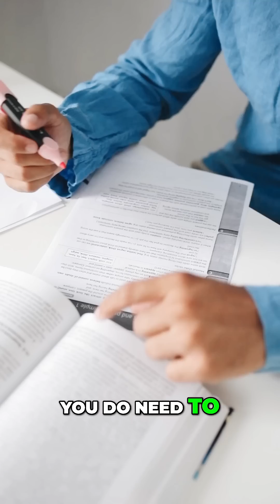🚀 Is It Really That Simple? The Truth About Drone Certification!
🎥 Unlock the Secrets: How Easy is Getting Your Drone License?

🧠 What You’ll Learn in This Video:
Discover the simplicity of obtaining your FAA Part 107 certification and why it's more accessible than you think.
Understand the importance of being aware of regulations when operating drones in national airspace.
Learn about the study requirements and the impressive 94% first-time pass rate for the FAA test.
Explore the benefits of using our comprehensive video course to ensure your success in getting certified.

🌐 Key Takeaways:
Simplicity of Certification: Getting your drone license is straightforward, requiring only a written test and a bit of study time.
High Success Rate: With a 94% pass rate, you can feel confident in your ability to succeed on your first attempt.
Supportive Learning: Our video course not only prepares you for the test but also offers a money-back guarantee if you don’t pass.

🚀 Want to Learn More? Elevate Your Drone Skills with These Free Resources:
Unlock Your Potential with Our Video Course! Ready to ace your FAA Part 107 test? Enroll in our comprehensive video course today and enjoy a money-back guarantee if you don’t pass on your first attempt!
Study Smart with Our Free FAA Part 107 Study Guide! Get your essential study materials and prepare effectively for the test.
Join the Dronepreneur Workshop! Turn your passion for drones into profit! Sign up for our FREE workshop and learn how to become a successful dronepreneur
📌 Don’t Forget to: